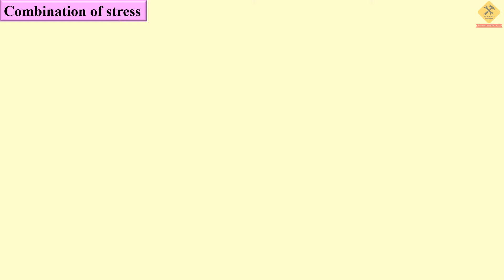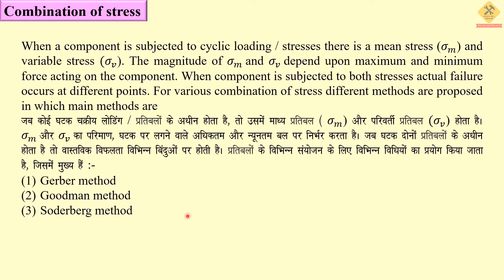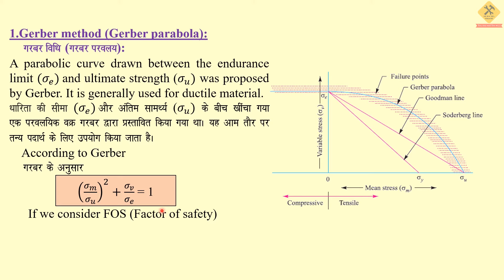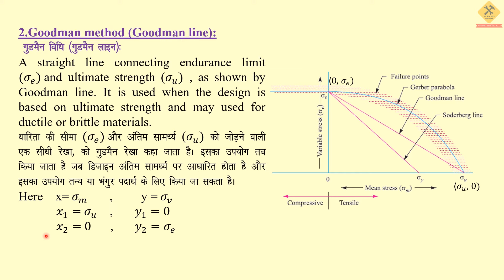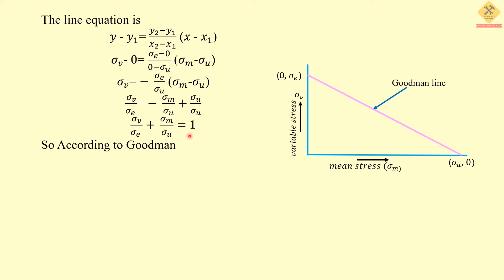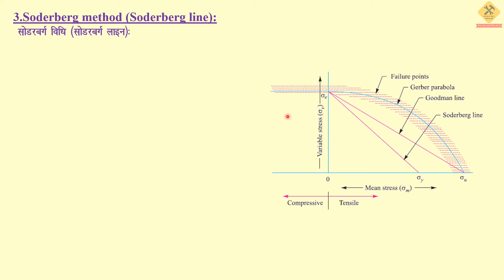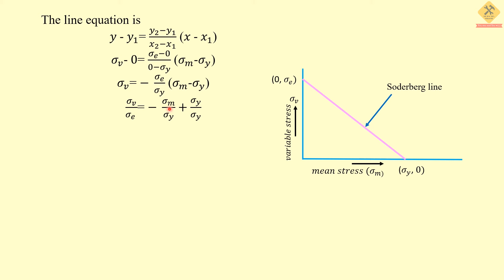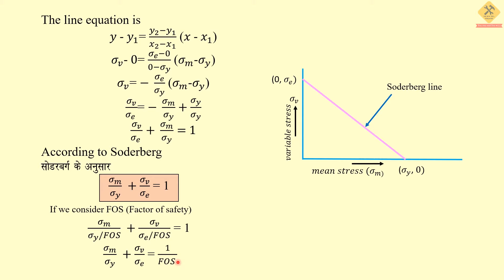Gerber, Goodman & Soderberg method for cyclic loading (in hindi)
✔Hello, everyone in this video I explain methods of the combination of stress for cyclic loading. which are
(1)Gerber method
(2)Soderberg method
(3)Goodman method